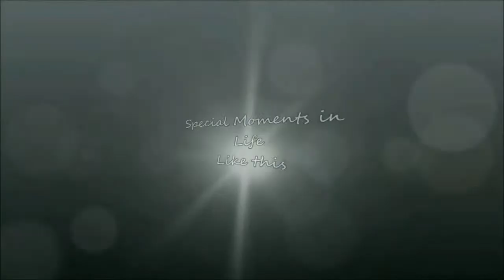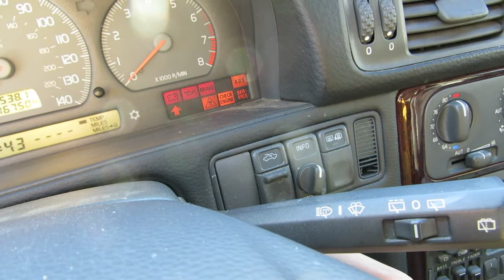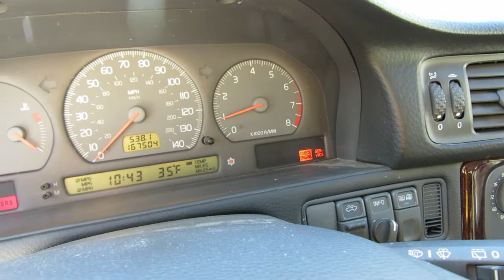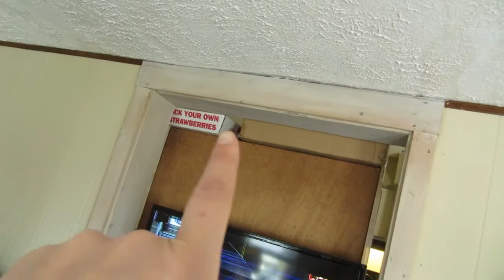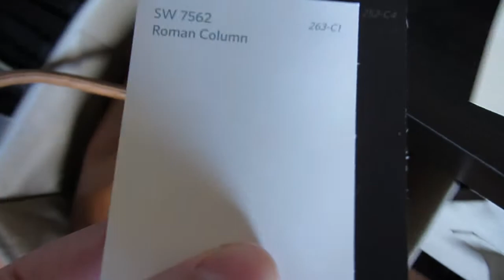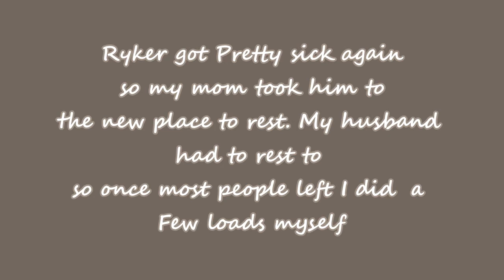New House Tour!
Camera I use: Canon PowerShot SX260 HS 12.1 MP 1080p Full-HD Video